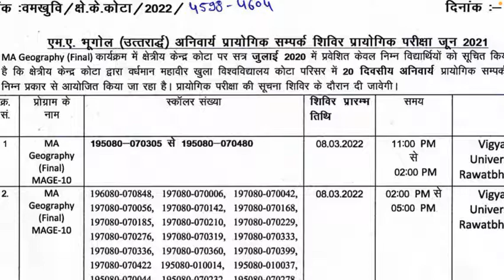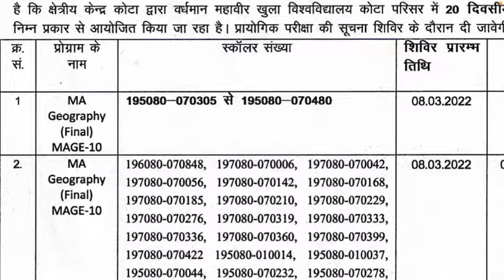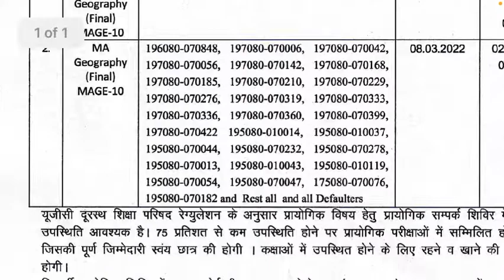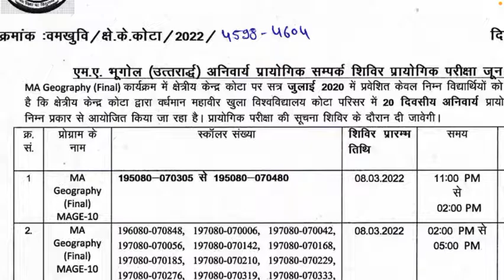Vmou Kota practical camp MA Geography previous July 2020 RC Kota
Hi